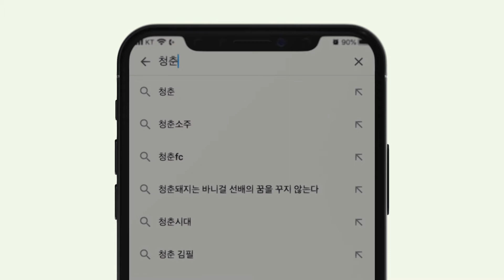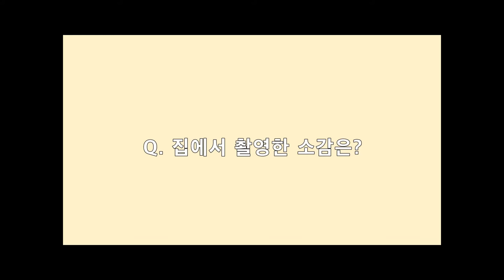[2020 청춘마이크] EUNO - 2회차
EUNO
최은호(대표자/기타/보컬)

안녕하세요. ‘팝’ 기반 싱어송라이터로 활동하고 있는 ‘EUNO(으노)’라고 합니다.
저는 편안하게 던지는 노랫말과 그루브있는 멜로디를 통해 사람들의
귀를 기울이게 하는 것을 목표로 하는 뮤지션입니다.

- 공연명 : 어쿠스틱과 팝의 만남
- 장르 : 음악 / 창작곡, 커버곡 연주

- 공연소개
  여러 시대, 전세계적으로 유행했던 올드팝부터 현재의 트렌디한 팝까지
  여러 ‘팝’ 명곡들을 기타 한 대만으로 새롭게 재해석하여 들려주는 공연입니다.